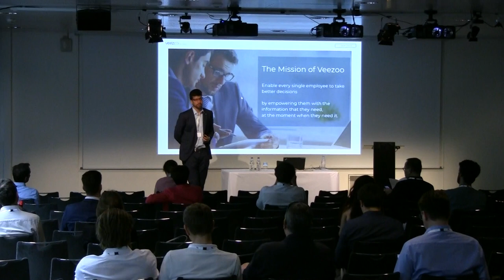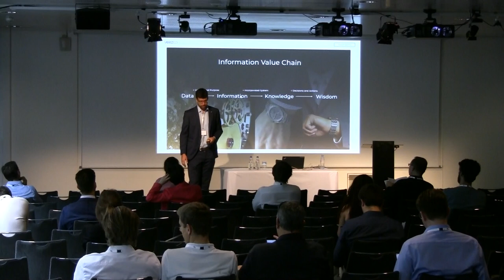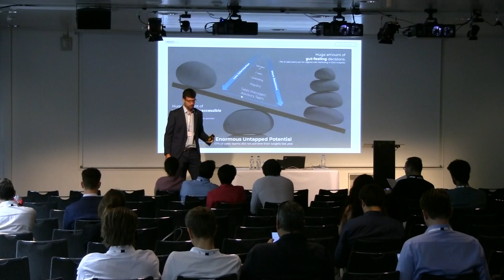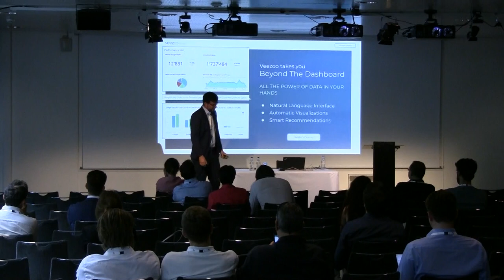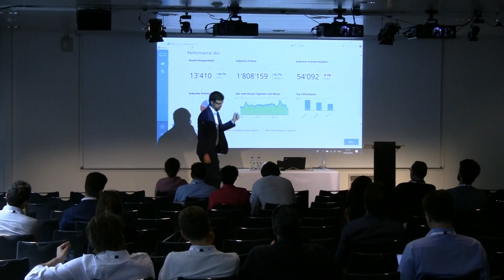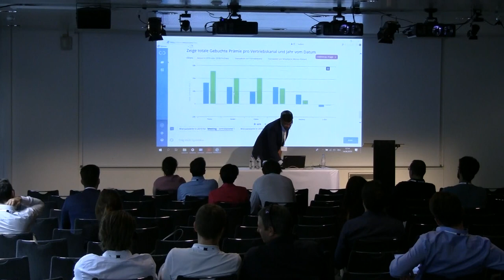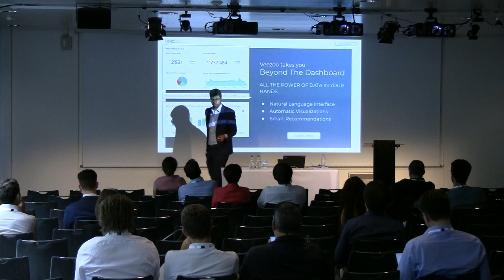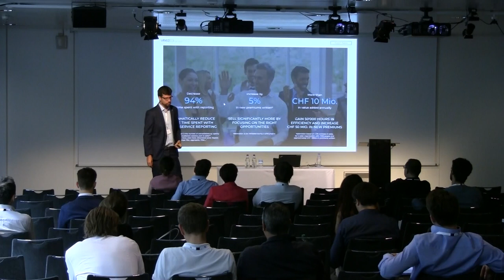SDS2019: M. Monteiro on "Building a Data Culture with Veezoo"